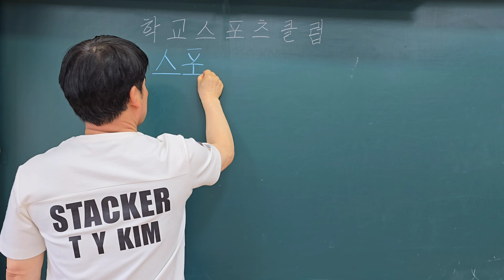(2화) 학교스포츠클럽 스포츠스태킹대회 우승을 목표로. 컵쌓기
구매하기: 컵 구매하기는 아래 클릭

.컵쌓기달인 김태영
.WSSA 2016아시안챔피언십국가대표선수
.WSSA 2017대만월드챔피언십국가대표선수
.WSSA 2017싱가폴아시안챔피언십국가대표선수
.WSSA 2018미국월드챔피언십국가대표선수
.WSSA 2018말레이시아아시안챔피언십국가대표선수
.WSSA 2019스페인월드챔피언십국가대표선수
.WSSA 2019중국아시안챔피언십국가대표선수
.WSSA 2023대만아시안챔피언십국가대표선수
.WSSA 2023싱가포르월드챔피언십국가대표선수
.WSSA 2024광주아시안챔피언십국가대표선수
.WSSA 2024미국월드챔피언십국가대표선수
.WSSA 스피드스택스 국가대표 코치
저서: 뉴스포츠로 NEW체육수업 한 해 꾸리기